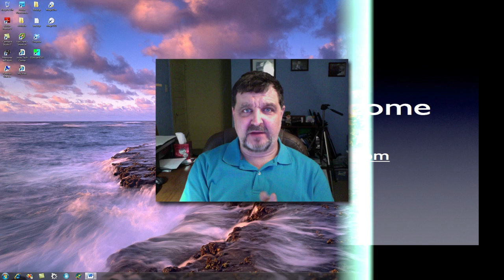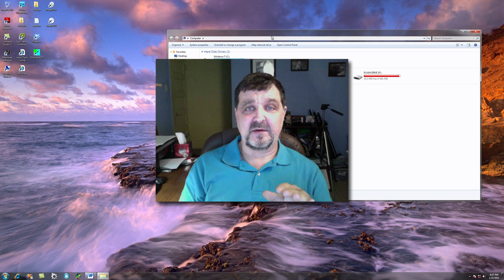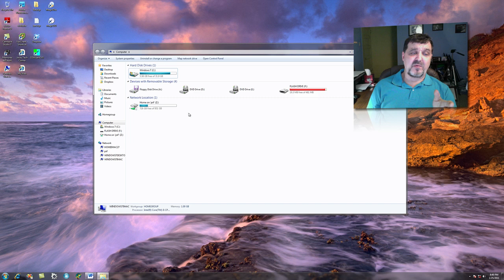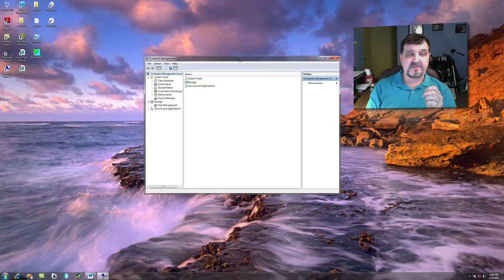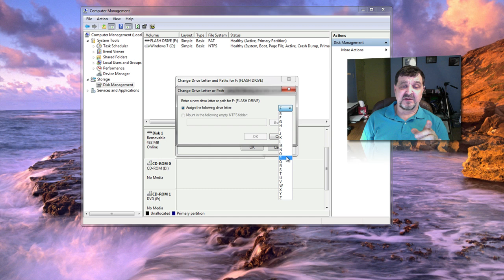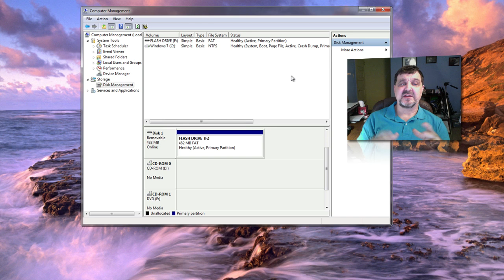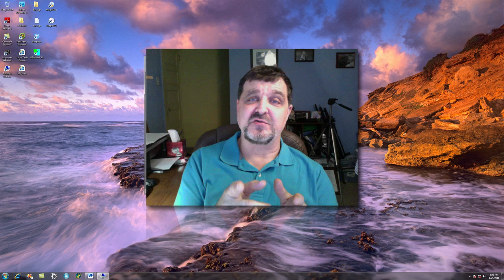Windows 7 Drive Partitioning and Mapping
In this video I will teach you more about your hard drive and how to correctly letter the drives. We will also talk about how to delete a volume.